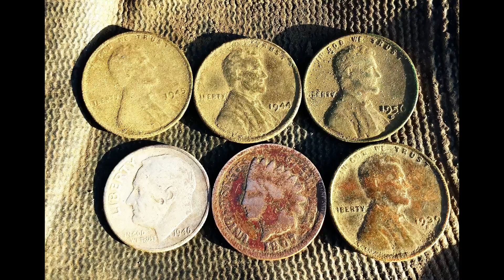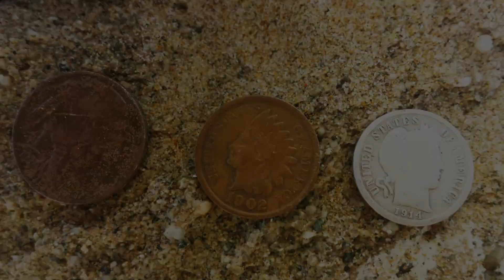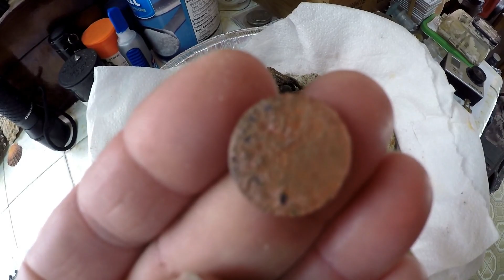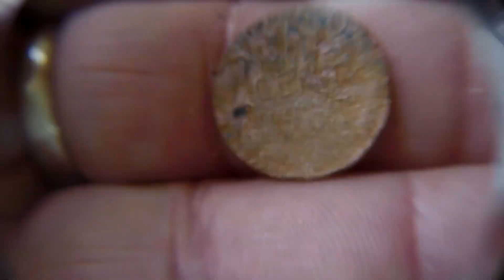Metal Detecting Palm Beach?? 5-15-2016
Tony, Dustin and I hit. ahhhh. Palm Beach. Yah that's it Palm Beach. I was forced to say that! Was a very tough hunt and targets were few and far between. Did manage some silver Woohoo!